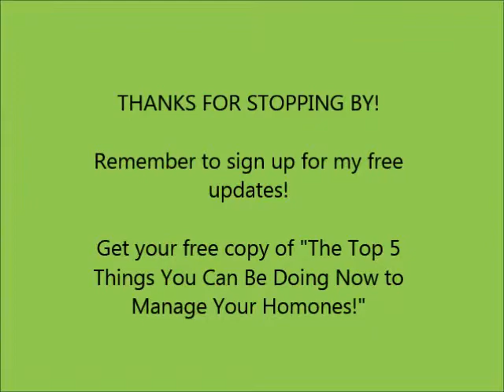Elemental Health WELCOME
Welcome to Elemental Health. The place you want to be to learn about the most nutrient dense food available to create optimal health.  I'm Christine Hall, Nutritional Therapist and founder of Elemental Health.

I believe the right foods at the right time have the power to facilitate healing whereas the wrong foods at the wrong time has the potential to wreak havoc on our heal.

If you have health issues, I want to say to you that you are not alone.  You may have headaches, digestive problems, mood swings. The list goes on.

And I would say to you, that the food of today is not the food of yesterday.  We are eating out of boxes, eating high-glycemic foods.  Foods over processed and depleted of nutrients, we are not giving our bodies the building blocks it needs to maintain health and stave off disease and illness.  Degeneration is outpacing repair. Your body is working hard to maintain wellness but without sufficient nutrients, our weakest links are exposed whether is be genetic or a result of a past injury.

One size does not fit all and the path to being in the best health possible is not linear.  It is a journey! I'm here to help empower you. Please check out our resources below and sign up for my free updates that will lead you to a more health filled life.  I will send you my latest report that will detail 5 things you should be looking at now to manage your hormones today.  Thank you so much for visiting my website. Here's to your health!